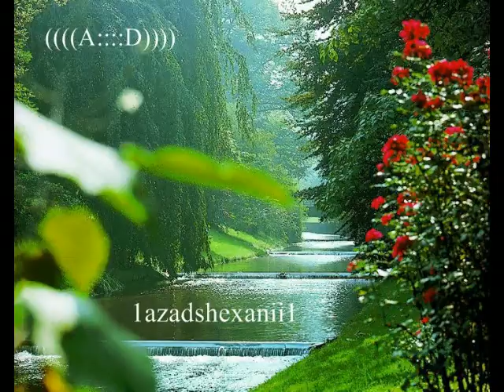Tarek Shexani u Hasan Sharif...Shexani...((((A::::D))))